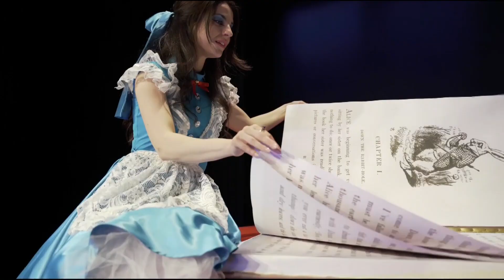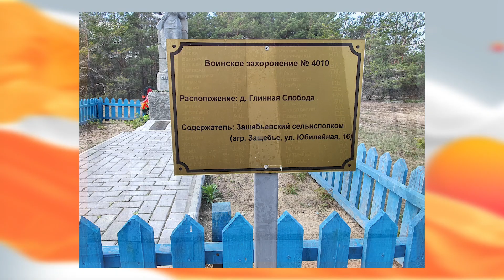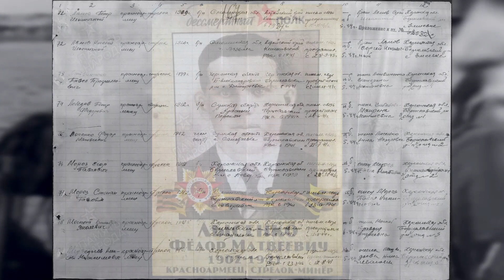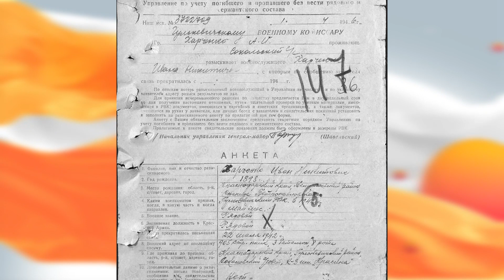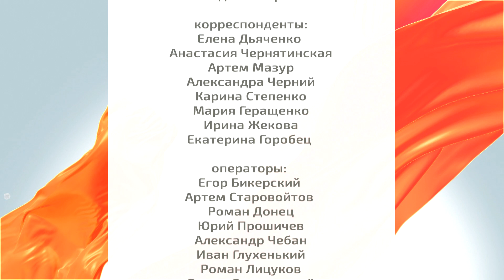Доброе утро, Приднестровье! - 19/04/24